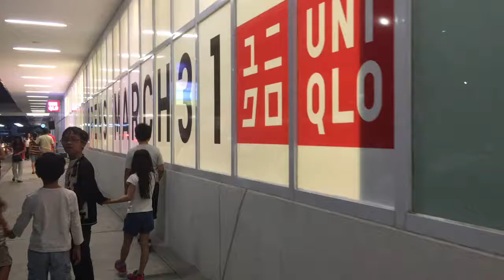SM City East Ortigas UNIQLO Opening Day HAUL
Uniqlo finally opens at SM City East Ortigas last March 31. During the 4 day mall wide sale of SM City East Ortigas, UNIQLO also offers discounts and freebies.

Our haul includes a jacket plus 4 shirts + 2 free lego toys and a tote bag for only 2300 Pesos!

Check out the collection inside the newly opened UNIQLO at SM City East Ortigas Pasig